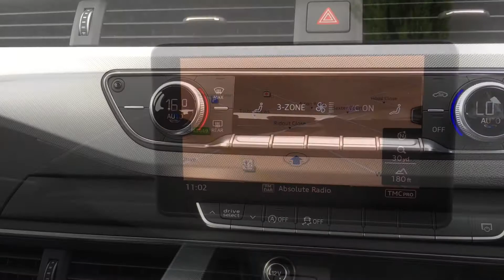Audi A4 Avant TDi Ultra Sport offered by Norman Motors, Dorset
Make & Model : Audi A4 Avant TDi Ultra Sport
Location details
Bournemouth Dealership
214-222 Wallisdown Road,
Bournemouth, Dorset,
BH10 4HZ

Poole Dealership
266 Bournemouth Road,
Poole, Dorset,
BH14 9AN